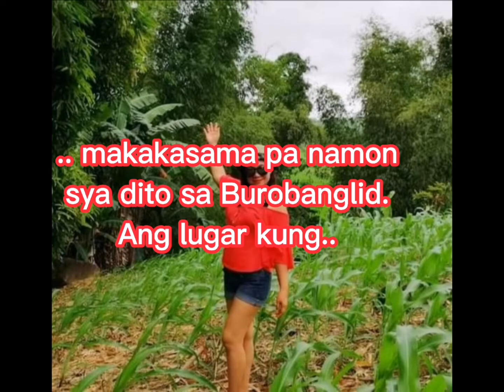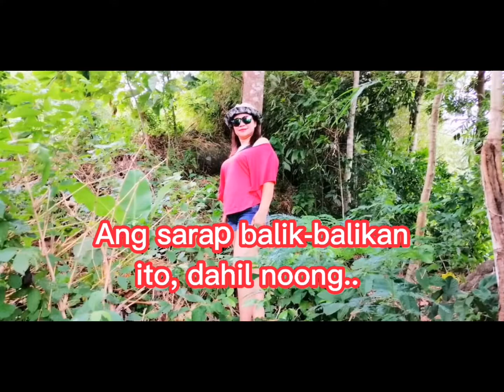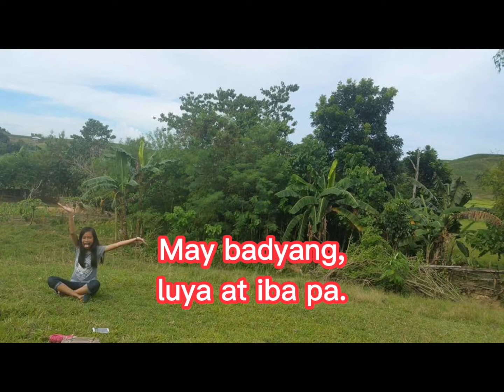EXPLORING CALINAO's BURUBANGLID (CHILDHOOD MEMORIES) Calangag, Batad, Iloilo